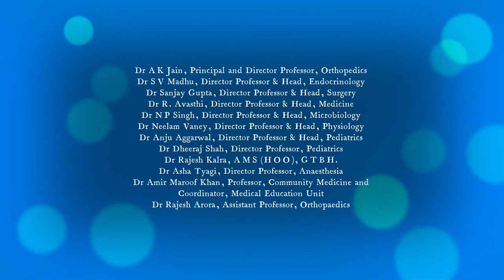Types of oxygen masks - COVID-19 management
Ms Shally from Florence Nightingale College of Nursing, GTBH and UCMS, Delhi

COVID-19 patient management skill training program by COVID Training Resource Group and Medical Education Unit, UCMS and GTBH Delhi

July - Sep 2021